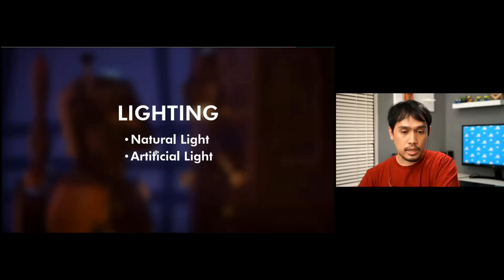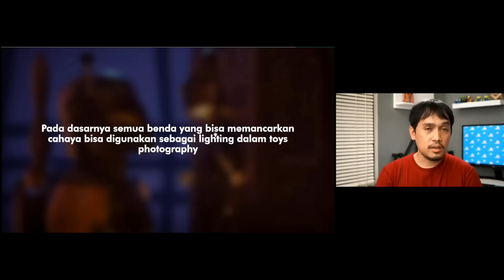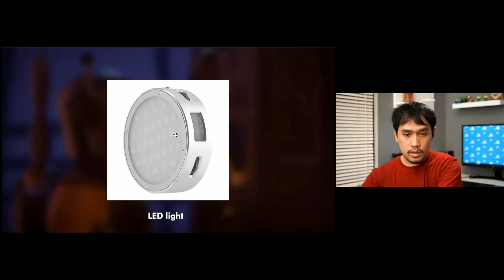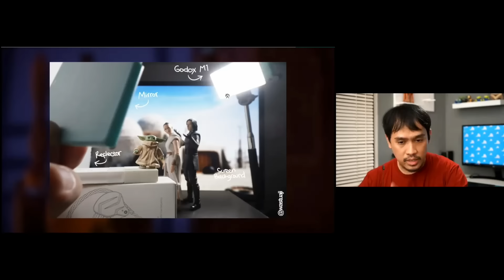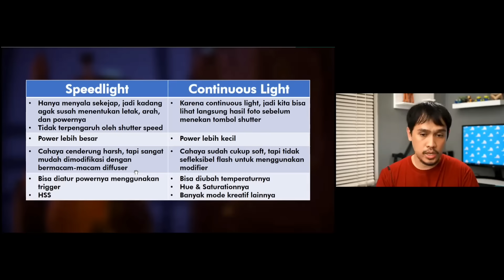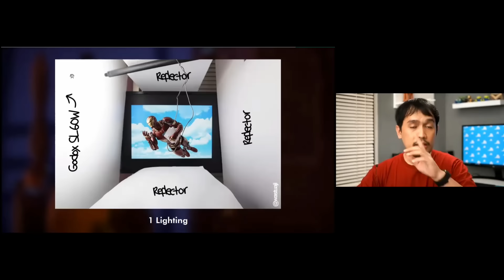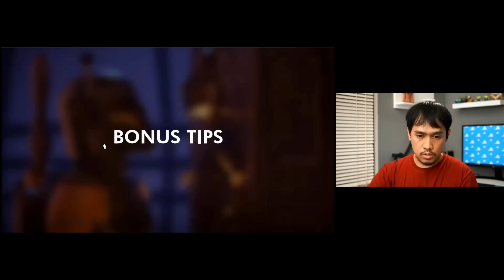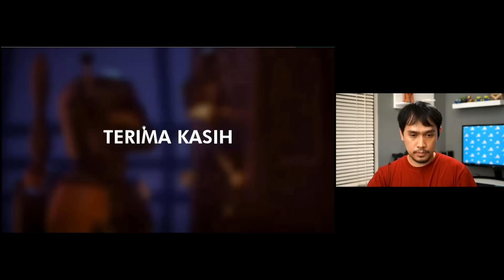Toys Gates Acme #02 Lighting On Toys Photography bersama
Belajar Toys Photography Bersama @wastuaji
Mengenal Lighting Dasar sampai teknis
Materi yang disampaikan sangat menarik dan detail
Jangan ketinggalan Toys Gates Acme Berikutnya..